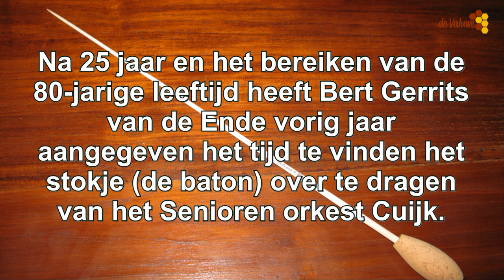Seniorenorkest, Bert Gerrits van de Ende